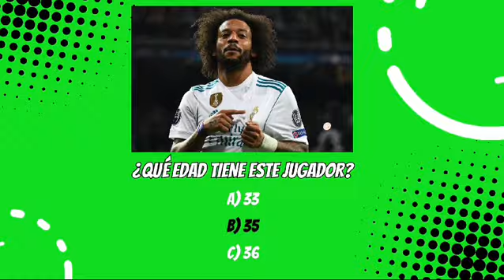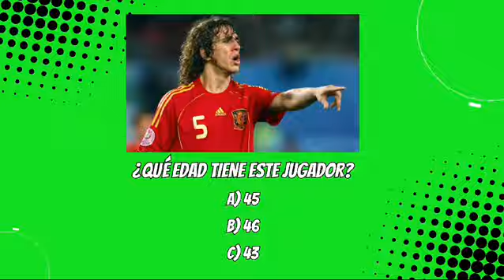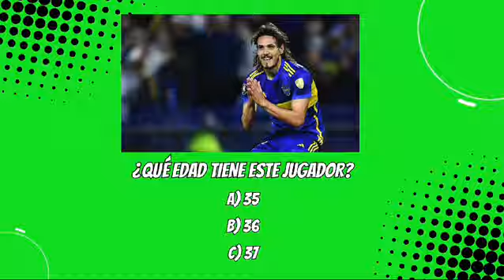Adivina La Edad De Estos 12 Jugadores Nivel: Leyendas🔥 P.2 PlayQuiz Interactivo